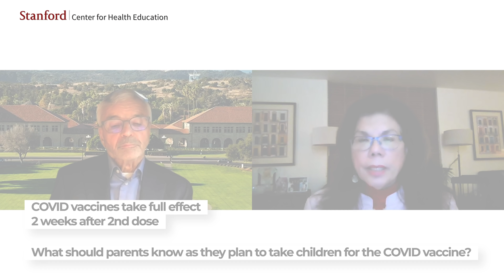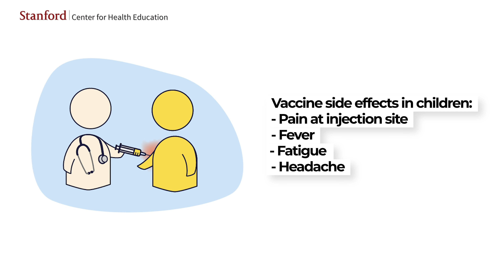What to know before your child gets their COVID vaccine | Feat. Dr. Bonnie Maldonado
You may be thinking, “Okay, I’m getting my child vaccinated - what should I expect and prepare for?” Learn from Dr. Bonnie Maldonado and Dr. Charles Prober, both pediatricians and infectious disease experts, as they offer tips on how to prepare your family for COVID-19 vaccinations. They explain why vaccination is important, why some children may experience side effects, and the standard vaccination schedule. They also emphasize that the vaccines do not contain the virus and therefore children receiving them cannot spread infection. The vaccines also have no effect on future fertility.

Dr. Yvonne (Bonnie) Maldonado is a Professor of Pediatrics, Epidemiology, and Population Health, and Chief of the Division of Pediatric Infectious Diseases at the Stanford School of Medicine. Dr. Maldonado also chairs the American Academy of Pediatrics Committee on Infectious Diseases and is a recent member of the Board of Scientific Counselors for the Office of Infectious Diseases at the Centers for Disease Control and Prevention.

Dr. Charles Prober is the Senior Associate Vice Provost for Health Education at Stanford University and Founding Executive Director of the Stanford Center for Health Education. He is a Professor of Pediatrics, Microbiology and Immunology. He is an expert in pediatric infectious diseases with an academic career focused on the epidemiology, pathophysiology, prevention, and treatment of infections in children.